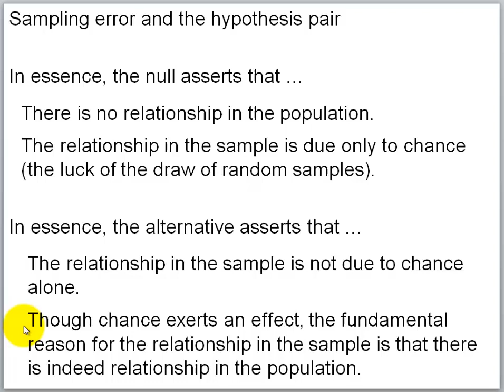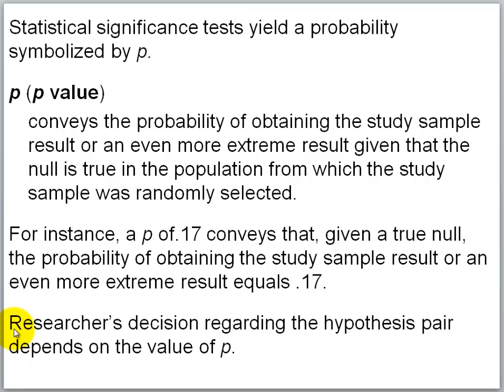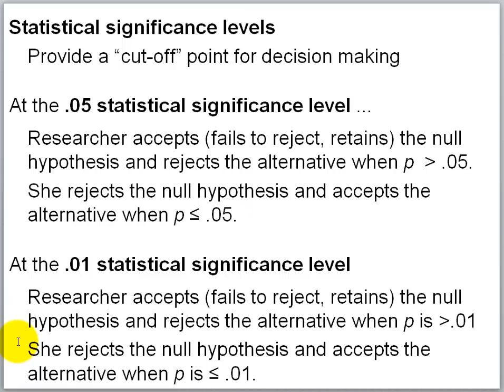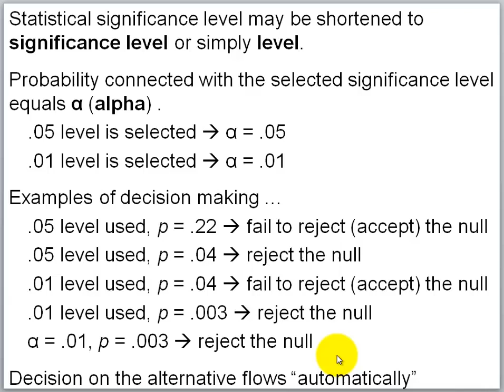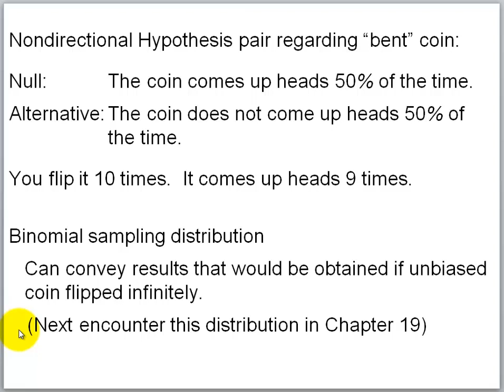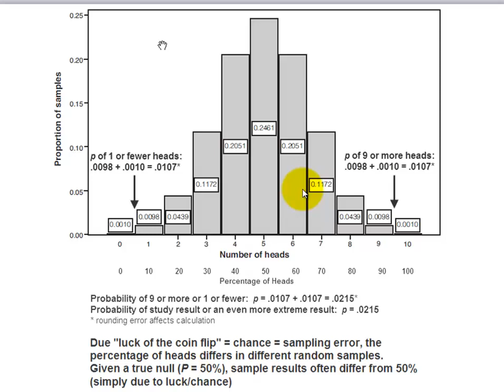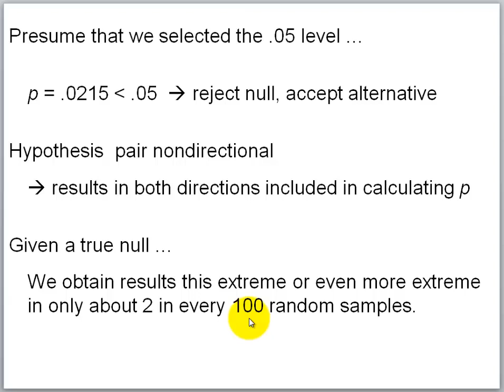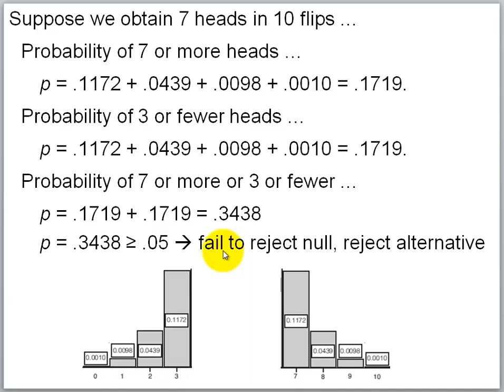chap 14 2nd 25 min SDISW